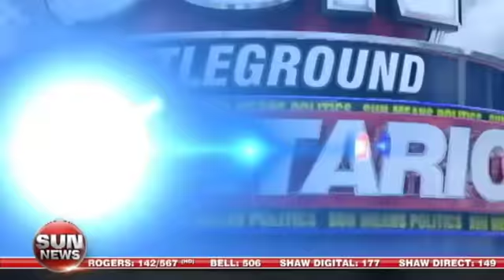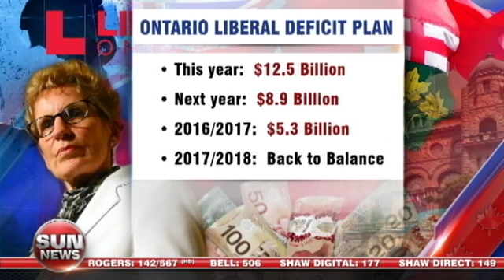Balancing the books in Ontario